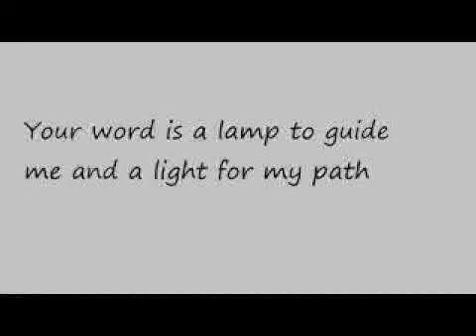एक साल का बाइबल पढ़ना योजना/ 1 year Bible Reading Plan